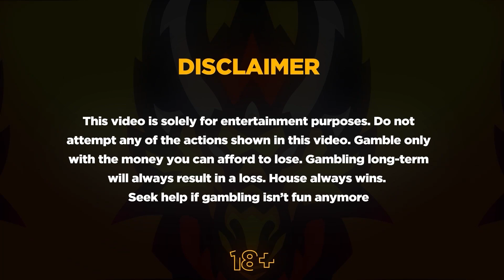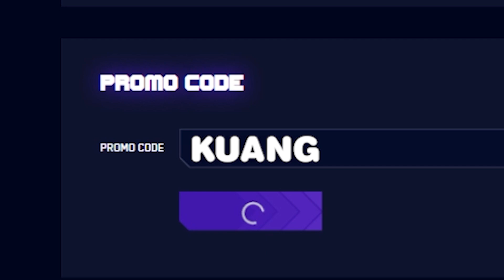INSANE SETUP ON WILD WEST GOLD BONUS BUYS PAYS BIG!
We won!